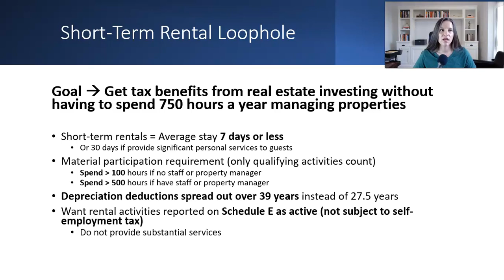Short-Term Rental Loophole Tax Strategy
In this video I walk you through the short-term rental loophole. This is a great tax planning strategy for anyone managing properties on AirBnB or Vrbo.

⚠️ Exercise caution before using this strategy. Do your own research and make sure you fully understand the risks you are undertaking!

💡 I do not work with clients or offer any consulting services.

*The information provided in this video is owned by Winsmith Tax LLC and is solely for informational and educational purposes. It is not intended as investment, legal, or financial advice. Always consult with a professional familiar with your unique situation, or conduct your own research before making any decisions. We might receive commissions for recommending certain products or services.*